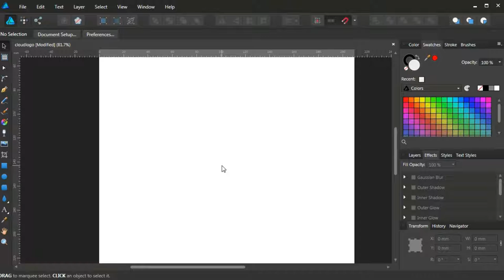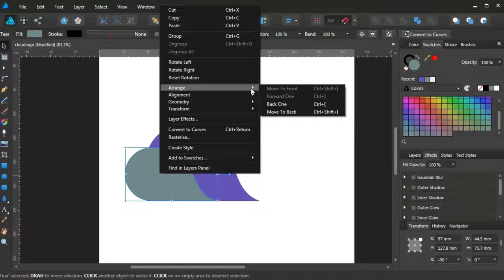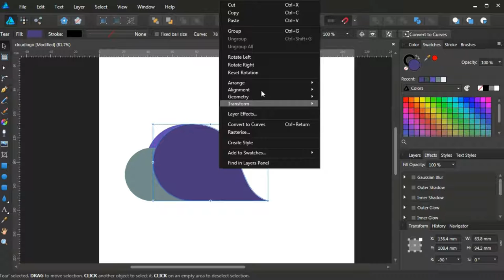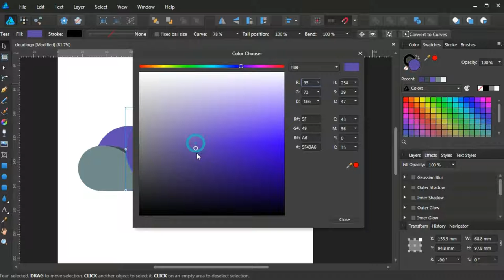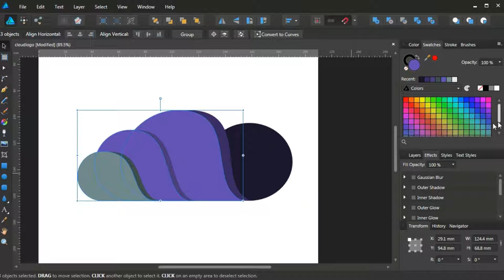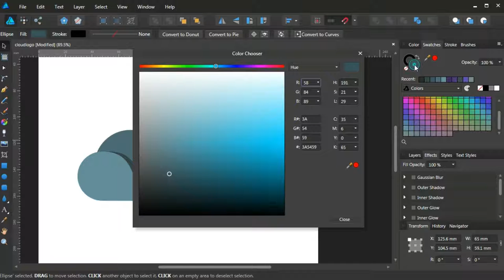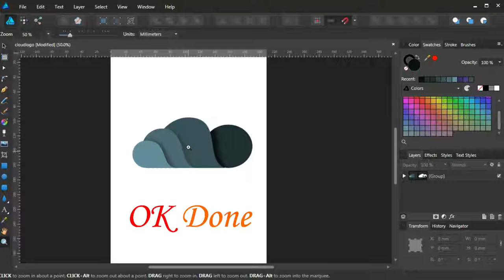How to create a Cloud Logo.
Cloud Logo Design is a common Logo design in Graphic Design. You can create the cloud logo in this video.